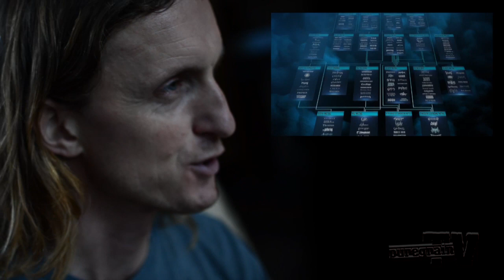Video Interview with Musician, Film Director and Anthropologist Sam Dunn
Sam Dunn is a man who may have single handedly made more of an impact on Heavy Metal than anyone else in the business. This Toronto-based hard music aficionado, musician and anthropologist has produced, directed and hosted many ground-breaking documentaries on the subject of metal, plus took on the daunting task of mapping out the genre's innumerable sub categories with a thoroughly comprehensive chart. With much-loved films to his credit ('Metal: A Headbanger's Journey', 'Iron Maiden: Flight 666', 'Rush: Beyond The Lighted Stage'), he discusses with us how metal fans can now help to create his next work 'Extreme Metal: The Lost Episode'. Sam also elaborates on what he and his crew are up to currently, his work with Alice Cooper, plus future projects. Watch now, learn about this amazing man and his deep passion for music, and see why he needs your help!